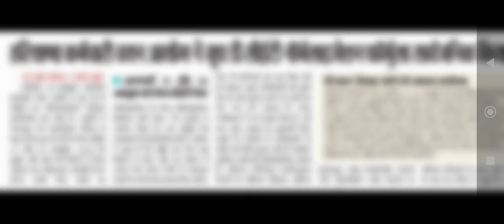HSSC CET D GROUP NEWS INFORMATION BY ANKUSH SAINI🙏🙏